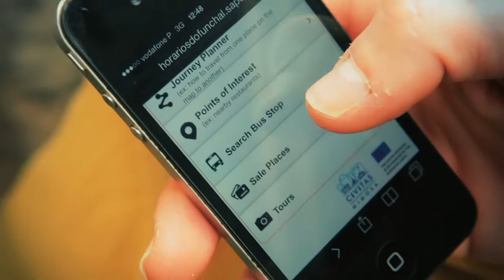SEEMORE MADEIRA (short version) (EN)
Why take the bus? ... Why not?
In this video we present how the public transport of Horários do Funchal is so funny and easy to use.